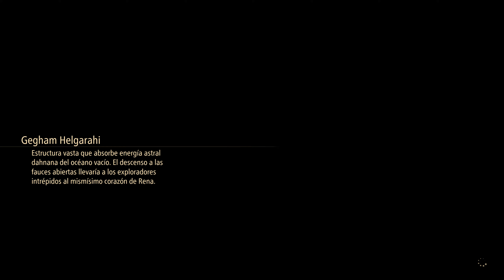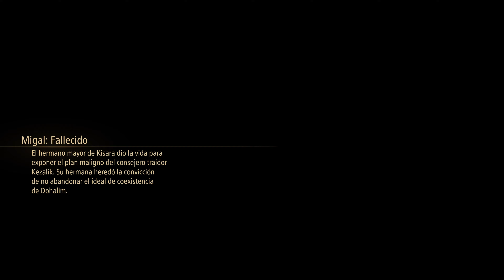Tales of Arise |Let's play PS5 4K 60 FPS parte 33| Rena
"Tales of Arise continúa la legendaria serie RPG de Bandai Namco en una entrega que nos deleita con gráficos de alta definición recreados en Unreal Engine 4 y animación de gran calidad firmada por Ufotable (Kimetsu no Yaiba, Code Vein). Presenta un sistema de combate definido como "acción RPG dinámica" que respeta pero moderniza la fórmula clásica.

La sinopsis de Tales of Arise dice así: "en el planeta Dahna siempre se ha rendido devoción a Rena, el planeta del cielo, como una tierra divina y justa. Las historias transferidas entre generaciones se convirtieron en la verdad, y enmascararon a la gente de Dahna. Durante 300 años, Rena reinaba sobre Dahna, saqueando los recursos del planeta y reprimiendo la dignidad y libertad de sus habitantes. Nuestra historia comienza con dos personas, nacidas en mundos distintos, ambas decididas a cambiar su destino y crear un nuevo futuro"."